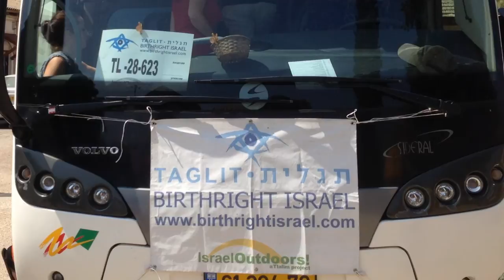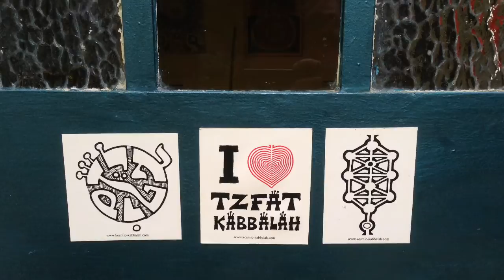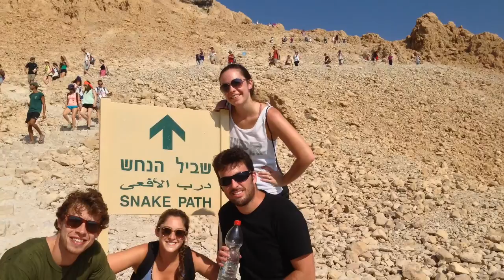Birthright Trip - Israel Outdoors - Summer 2013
Summer 2013 I was given the chance to go on birthright to Israel for 10 days. Little did any of us know what was in store for us 10 days later we left with lifelong friendships, and a trip to Israel no one will ever forget!